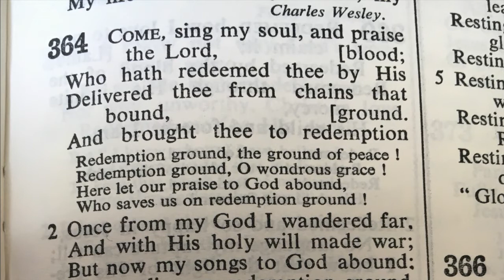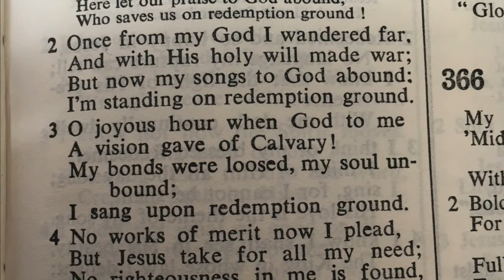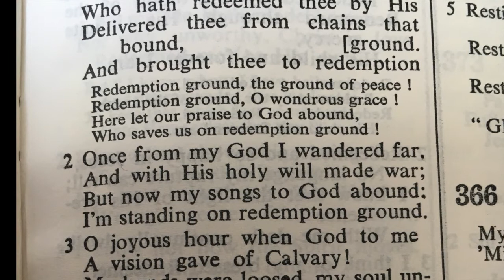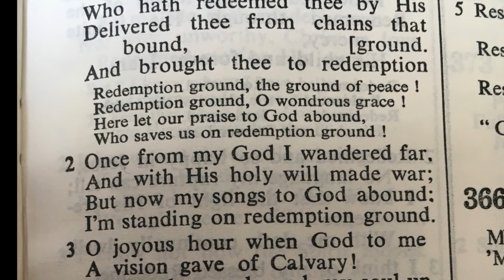364 Redemption ground